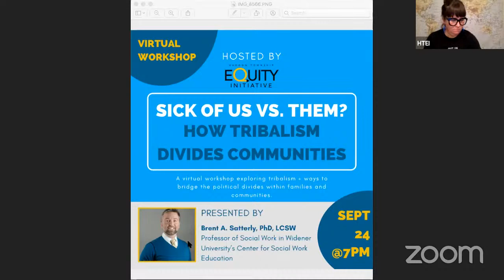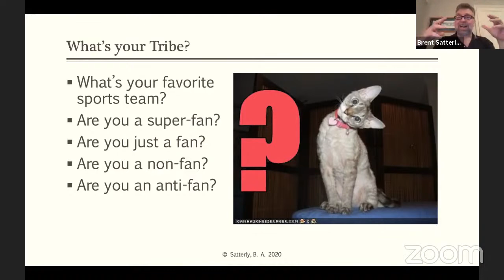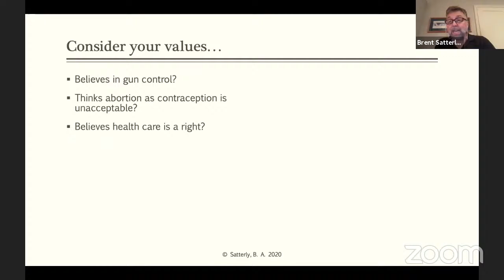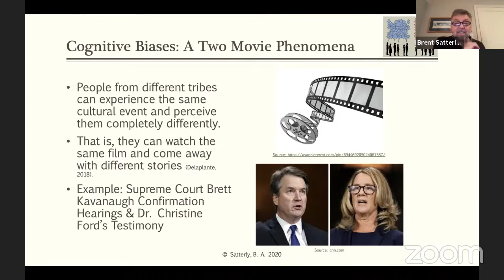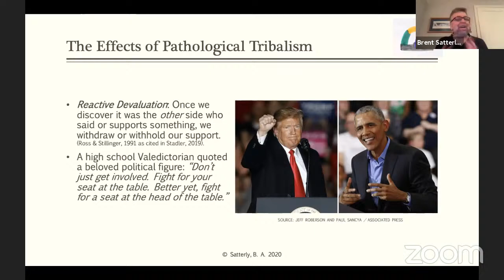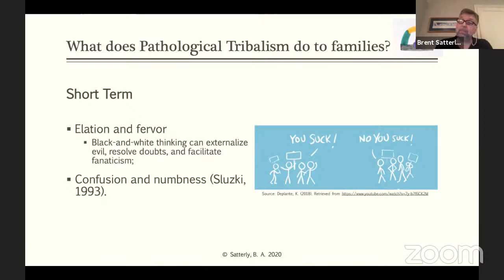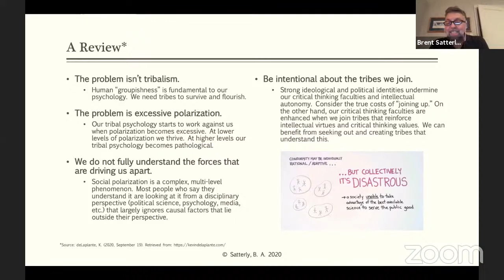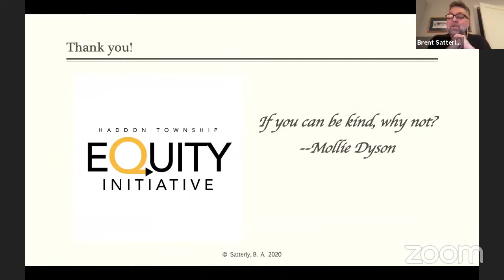Sick of Us vs. Them?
Pathological tribalism and its effect on communities.